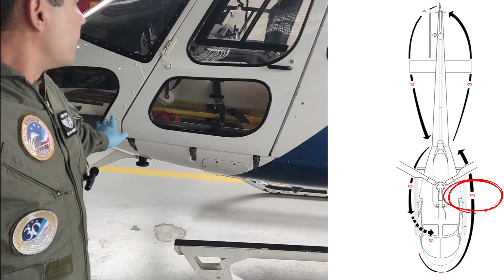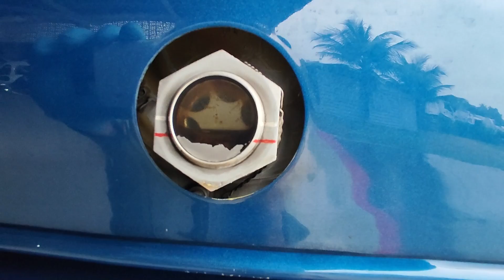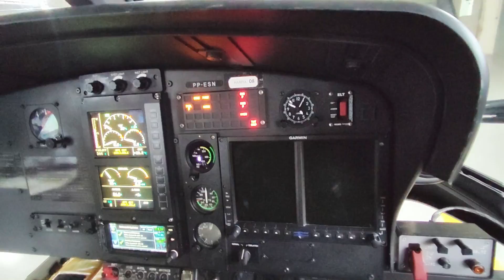Como fazer o pré-voo no helicóptero B3e (Airbus H125, AS50, As350)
Neste vídeo, você vai aprender como fazer o pré-voo no helicóptero  (Airbus H125, AS50, As350). O pré-voo é uma etapa fundamental da operação de um helicóptero, pois é o momento em que o piloto verifica se a aeronave está em condições de segurança para o voo.
O vídeo aborda os seguintes tópicos:
Importância do pré-voo
Checklist de pré-voo
Verificação visual externa
Verificação interna
Verificação dos sistemas
O vídeo é direcionado a pilotos e mecânicos, mas também pode ser útil para pessoas interessadas em aprender mais sobre a operação de helicópteros.

Assista ao vídeo e aprenda como fazer o pré-voo no helicóptero  (Airbus H125, AS50, As350) de forma segura e eficiente.

Salve amigos faço videos de aviaçao de asas rotativas, aventuras, entre outros,  eu sou Gideon e seja bem vindo ao canal !!